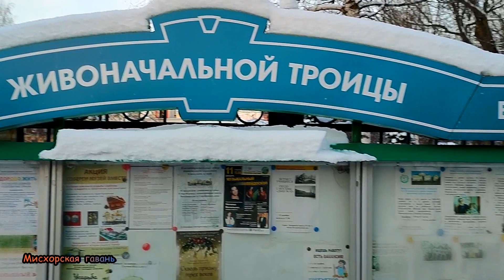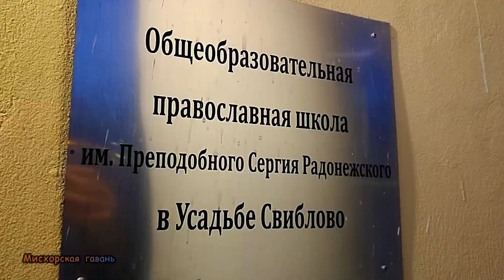Москва Церковь Троицы Живоначальной - Патриаршее Подворье, Усадьба Свиблово православная школа 🍎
🍎 Москва Усадьба Свиблово построена в 1704 году Кириллом Алексеевичем Нарышкиным.
Храм Троицы Живоначальной в Свиблове (Москва)
Бывший сельский храм Троицы в Старом Свиблове был построен в 1633 г. на месте более древнего. Ныне существующий храм построен в 1708 г. в древней боярской вотчине на средства К. А. Нарышкина. После 1917 г. храм был закрыт и разорён. В 1995 г. здесь возобновлены богослужения. Восстановительные работы (в т.ч. девятиярусного иконостаса) велись под руководством архитектора Н.Б. Оськиной. Иконы выполнены в мастерской Никиты Нужного и Алексея Артемьева.
При церкви имеется воскресная школа и православная школа искусств «Ано».

Объект культурного наследия федерального значения.

Господский дом усадьбы Свиблово
Путеводитель «Дачи и окрестности Москвы», изданный в начале XX столетия, сообщает: «Селение Свиблово расположено на высоком берегу Яузы. Все в зелени, оно издали виднеется своим большим двухэтажным домом, построенным в начале XVIII в. Верхний этаж его надстроен в первой половине XIX в. Вблизи дома флигель XVIII в. с ампирной обработкой. Тенистый липовый парк с копаным прудом в нем хорошо сохранился. За парком каменные службы, построенные в середине прошлого столетия»
Ныне общеобразовательная православная школа имени Преподобного Сергия Радонежского

🍎 Эксклюзивные авторские картины и фотокартины на холсте с подрамником
🍎 Бесплатная доставка (пункт выдачи или постамат).
Премиум качество, высококачественный холст, подрамник из натурального дерева, профессиональная натяжка, крепление на стену в комплекте, специальная упаковка.
🍎 Лучшие подарки на все случаи жизни. Тысячи подарков на сайте Мисхорская гавань

🍎 А Вы задумывались?
🍎 Пейзажи, природа, живой мир, города, архитектура, скульптура, достопримечательности, Крым, море, религиозные святыни, дизайнерские работы, эксклюзивная продажа, интерьерные композиции для оформления дома, бутик отеля, ресторана, жилого комплекса, подарка.